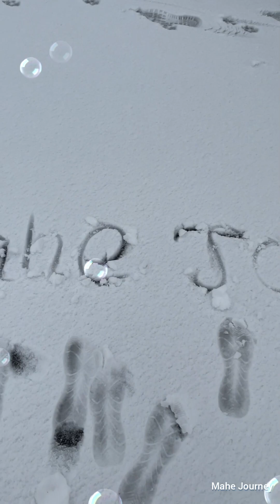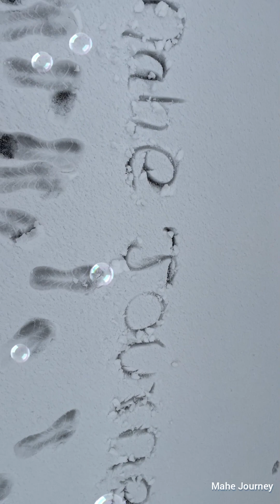💥அமெரிக்காவில் வெள்ளைமழை 4நிமிட கண்ணொளி❤️ / Snow Fall / Mahe Journey | USA Tamil Vlog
Tamil Cooking in America in this USA Tamil VLOG. Watch my more Shorts in USA. Hope you all enjoy this Tamil VLOG Shorts. Watch our USA Tamil VLOG to know about American food, lifestyle, facts and important information. USA Tamil VLOG. American Facts. Tamil Shorts from USA.

 Tamil Cooking in America in this USA Tamil VLOG. அமெரிக்காவில் எனது மேலும் குறும்படங்களைப் பாருங்கள். இந்த தமிழ் VLOG குறும்படங்களை நீங்கள் அனைவரும் ரசிப்பீர்கள் என்று நம்புகிறேன். அமெரிக்க உணவு, வாழ்க்கை முறை, உண்மைகள் மற்றும் முக்கிய தகவல்களை தெரிந்து கொள்ள எங்களது USA Tamil VLOG ஐப் பார்க்கவும். அமெரிக்கா தமிழ் VLOG. அமெரிக்க உண்மைகள். அமெரிக்காவிலிருந்து தமிழ் குறும்படங்கள்.